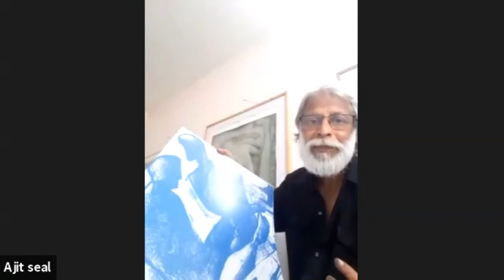Episode-2,An Interview with Artist Ajit Seal, Katha